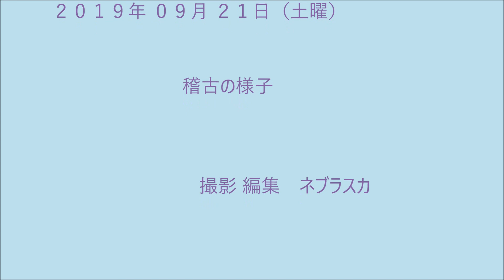190921.大中小03.基本稽古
190921.大中小03.基本稽古
2019年09月21日（土曜）